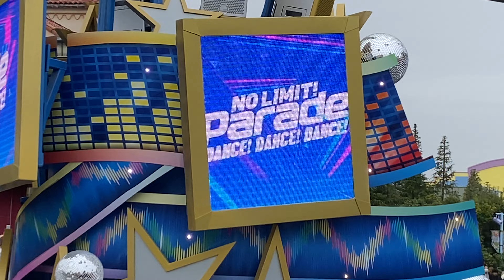🌈NO LIMIT! パレード🌈 2023.03.25 14:00～ 第②ポジと第③ポジ メルズ前